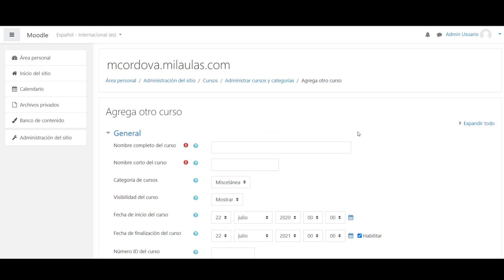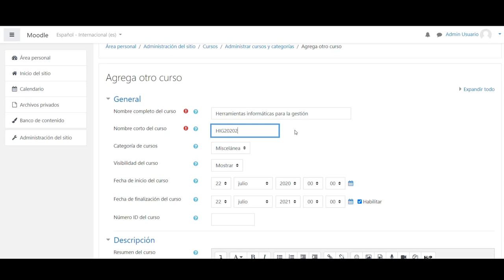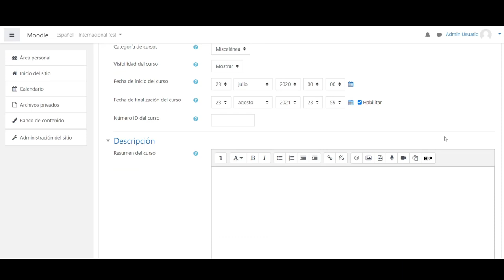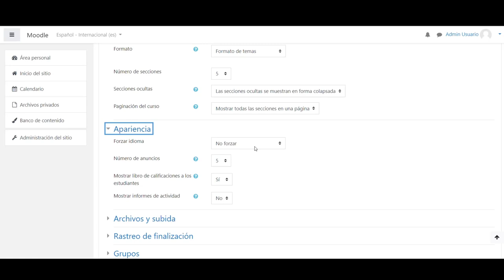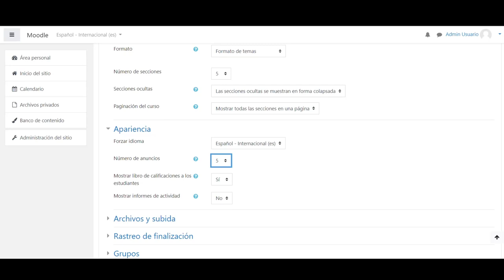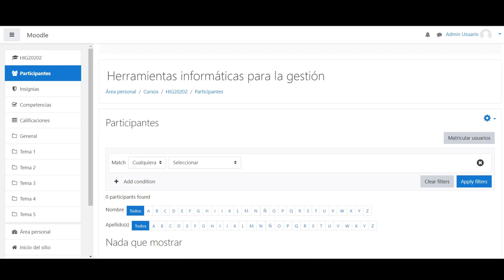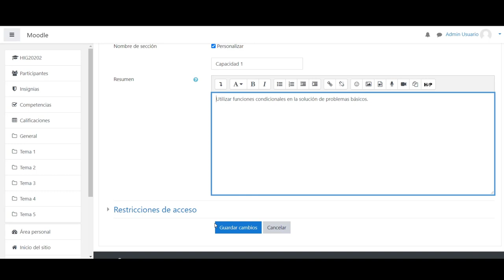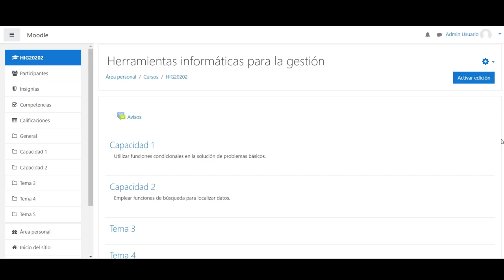Creacion y configuracion de un curso en moodle